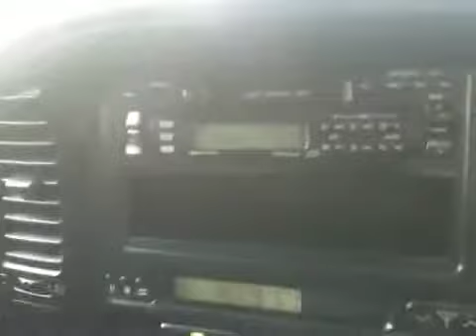Toyota landcruiser amazon for sale 2002